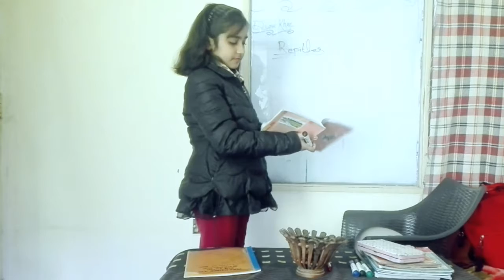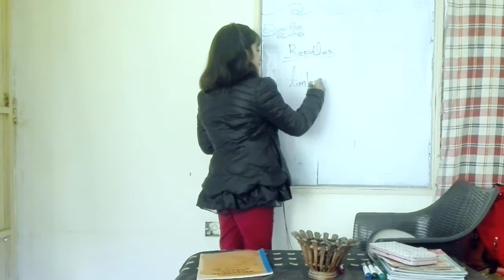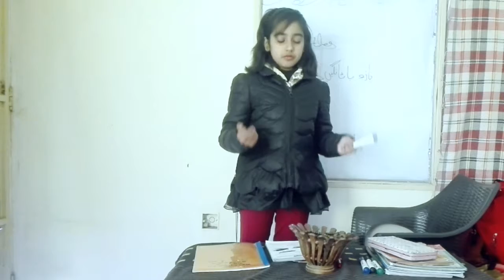Reptiles chapter | for my class fellows